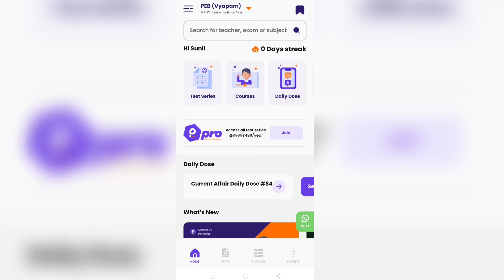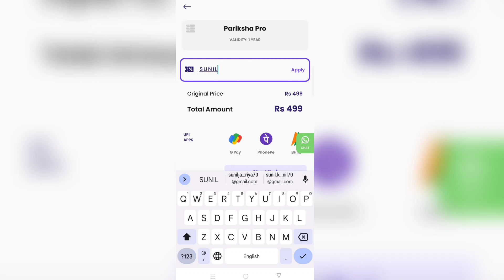Mp Forest Guard 2023 Test series and Video course 😊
Forest guard Life Video - your queries